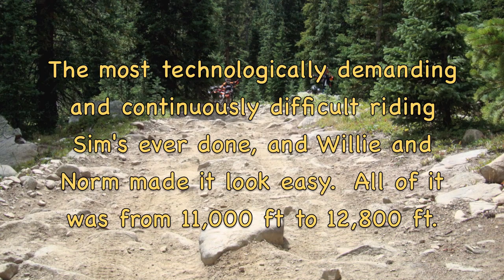Rockies Rides No 2, Italian Creek to American Flag Mountain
After riding to the top of Reno Divide in the previous video, we took the Italian Creek trail towards the base of American Flag Mountain.  It began easily enough but quickly degenerated into an extremely rocky, gnarly ride that required more experience and confidence than Sim had available.  He took his first falls of the trip and they were all due almost solely to not carrying sufficient speed and momentum to allow the bike and it's springs and shocks to do their job.  Fear and inexperience are not friendly bedfellows in this environment.  Willie made it to the summit of American Flag one day before the 10th anniversary of 9/11 while Norm stayed with Sim roughly half way to the top.  The altitude had an extremely debilitating effect, exacerbated by the energy loss from several hard falls and lack of food and water.  Would I do it again - YOU BET !!! Hopefully better !!!  The 690 Enduro R was eminently capable; it's pilot was not !